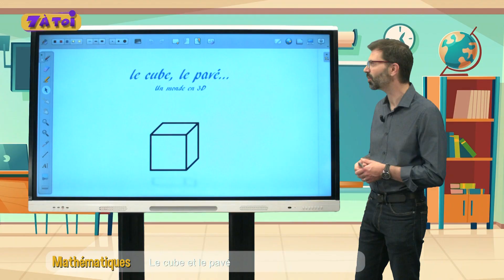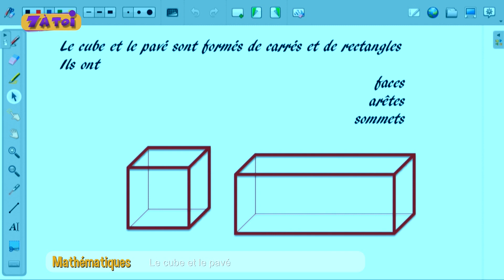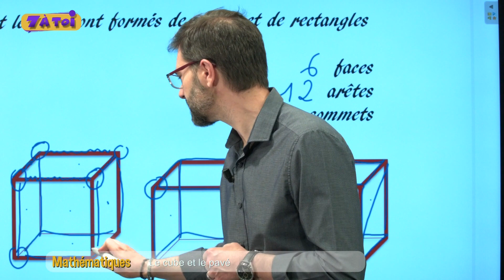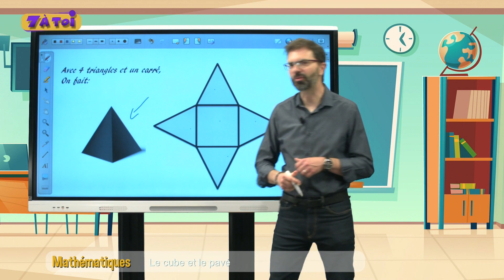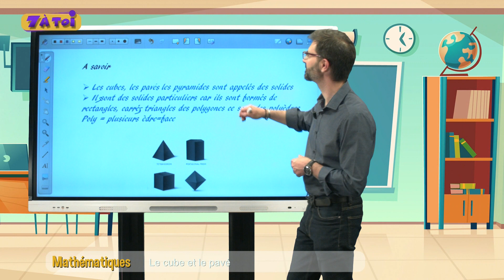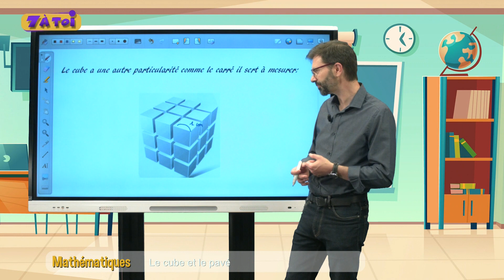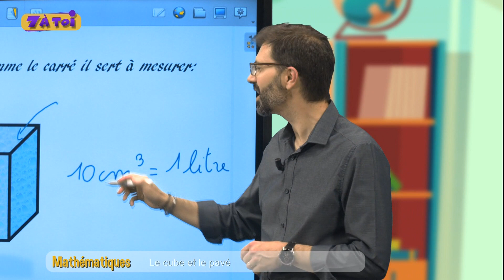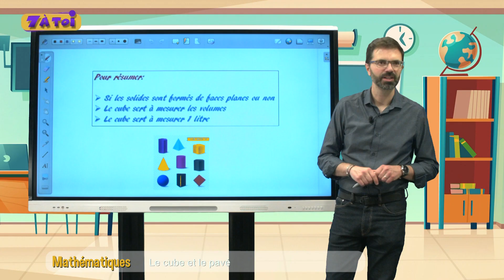Tuto n°18 : Mathématiques - le cube et le pavé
On explique le monde en 3D.